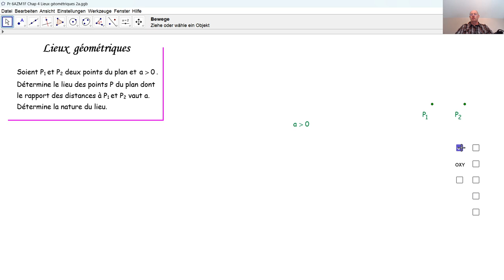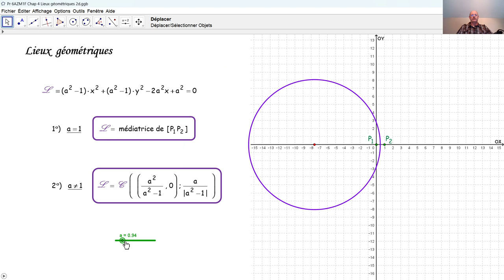F7004b Lieux géométriques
F7004b Nous résolvons une tâche en géométrie analytique qui a été posée lors d'un examen d'admission aux études d'ingénieur civil à l'université de Liège.